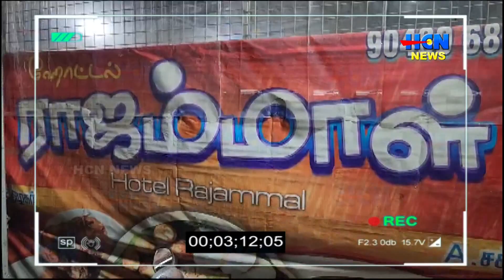സൂപ്പർഹിറ്റായി ഒരു കുഞ്ഞൻ ഹോട്ടൽ